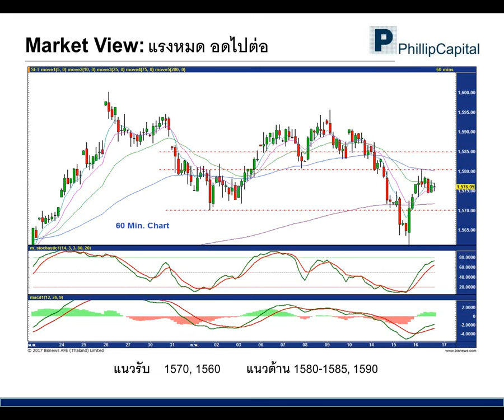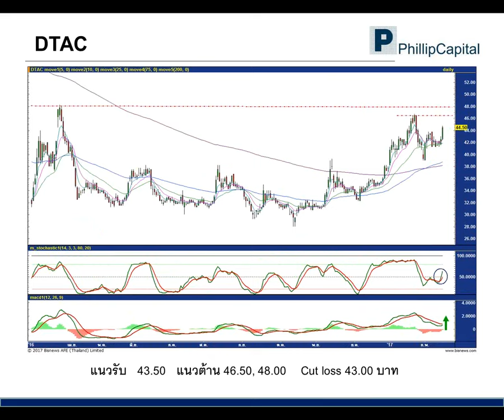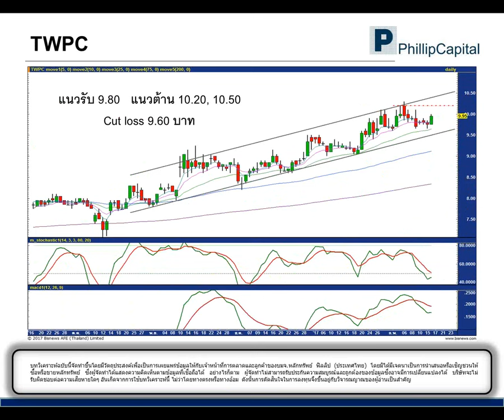เจาะกราฟจับจุดเทรด (17 กุมภาพันธ์ 2560):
ASEFA, DTAC, TWPC รับฟังคำแนะนำของนักวิเคราะห์ บล.ฟิลลิป ได้ที่นี่ทุกเช้าค่ะ หากมีข้อสงสัย ต้องการคำแนะนำติดต่อ บล.ฟิลลิป ที่ หรือ 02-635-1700 #486